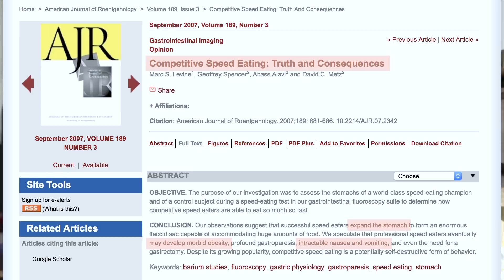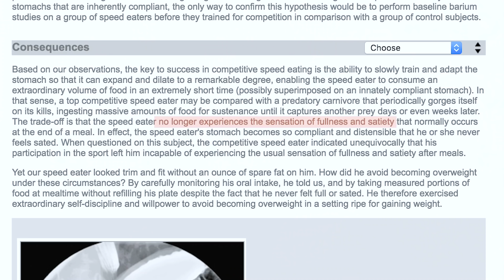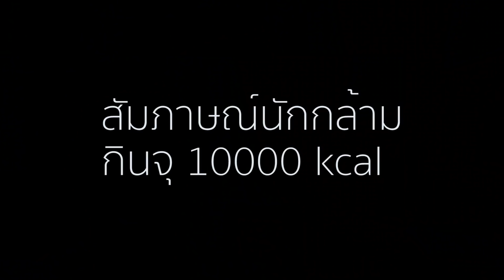เผยความลับ ทำไมนักกิน กินเยอะมาก แต่ไม่อ้วน?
คนผอม ดูแล้วฝึกให้กินเก่ง ส่วนคนที่อยากลดไขมัน ดูไว้ จะได้เข้าใจและปรับตัว ส่วนใครอยากได้ตารางออกกำลังกาย ตารางกิน Line @fitshop

► โปรแกรมออกกำลังกาย (EBOOK)
โปรแกรมลดไขมัน LEAN SMART
โปรแกรมสำหรับมือใหม่: START STRONG
Line สั่งได้ @fitshop

 ►อยากมีเทรนเนอร์ส่วนตัว
 สอนท่าที่ถูกต้อง Focus กล้ามเนื้อโดนๆ เน้นๆและโภชนาการ
 ไม่อดอาหาร ไม่หักโหม บาดเจ็บมาก่อน ก็เทรนได้
 มาเทรนที่ Fit Junctions Line: @fitjunctions